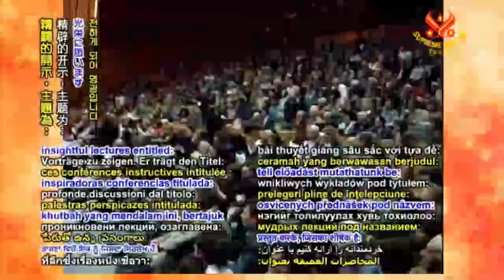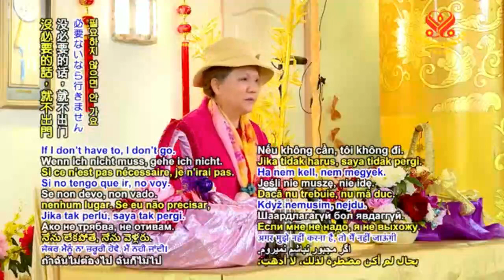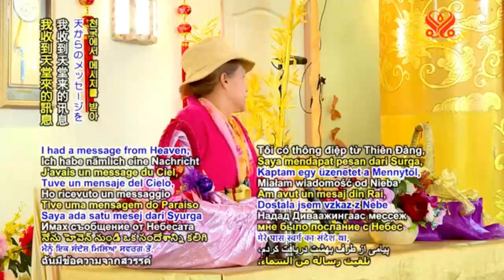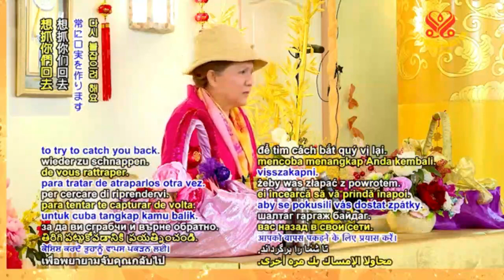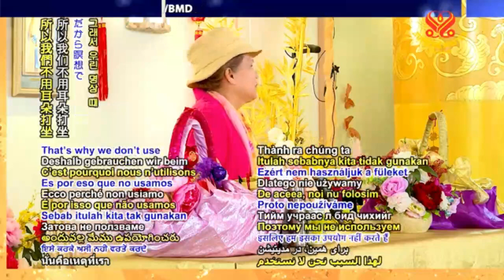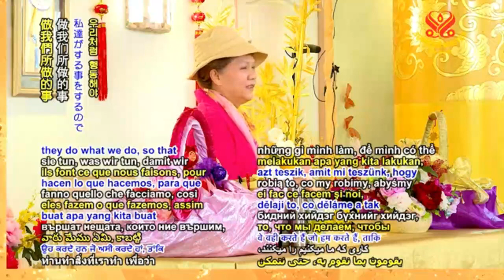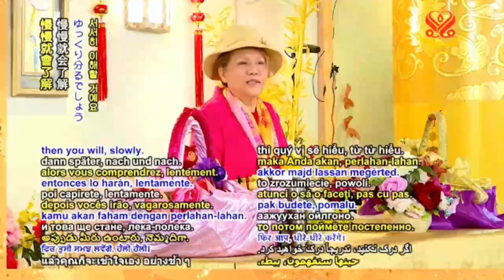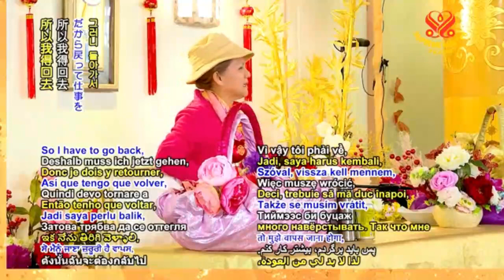nhớ tới Master - remember the Master - CHINGHAI